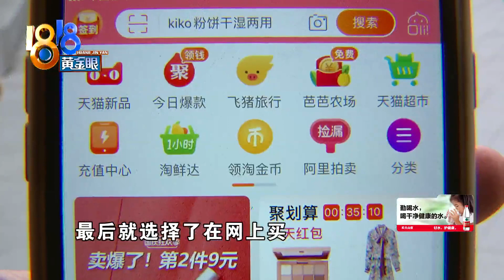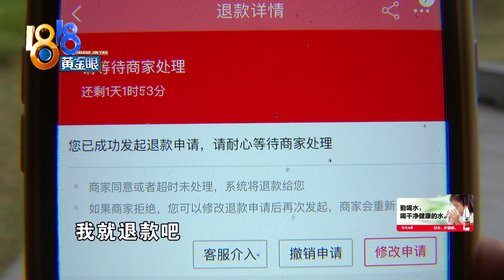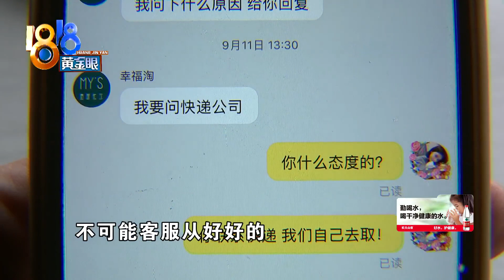【1818黄金眼】婚礼过去二十多天，裙子没到还“没得聊”？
【婚礼过去二十多天 裙子没到还】杭州的小刘9月11号举办婚礼，9月8号，她给妈妈网购了一条连衣裙， 打算在婚礼上穿，可婚礼当天衣服没送到。她找店家沟通，双方闹得不太愉快。